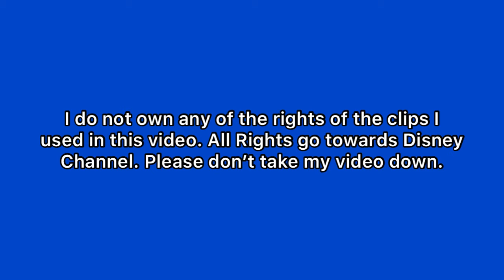Is A.N.T. Farm Just As Good Today? (Season 1 Analysis)